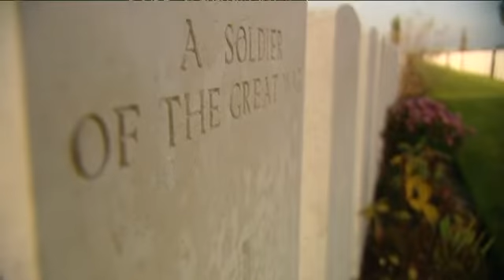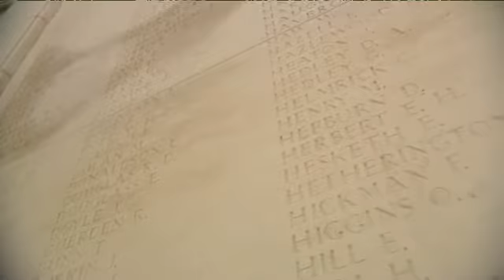COMING WORLD / REMEMBER ME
Coming world / remember me van Jan Moeyaert en Koen Vanmechelen wordt de artistieke blikvanger van 100 jaar Groote Oorlog.